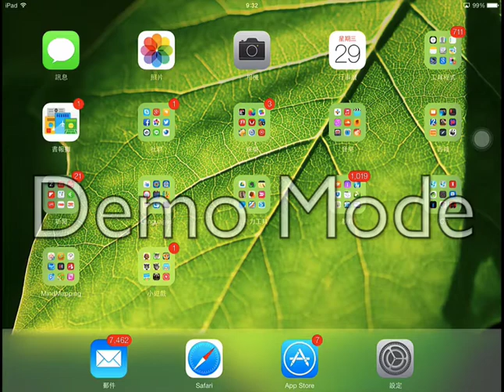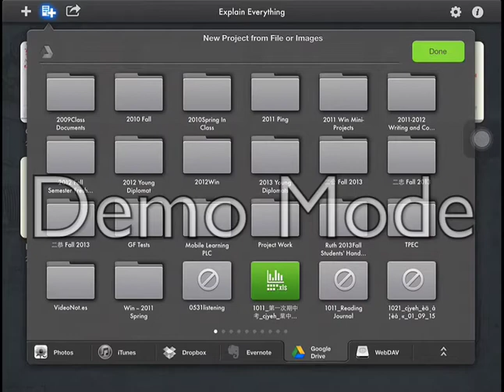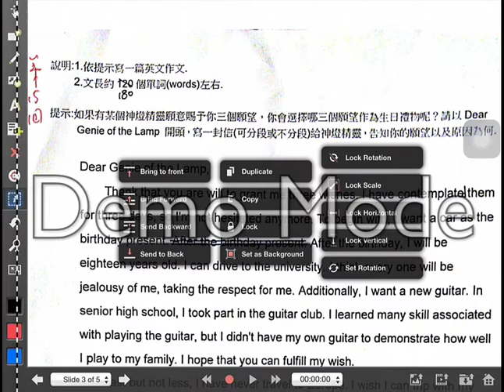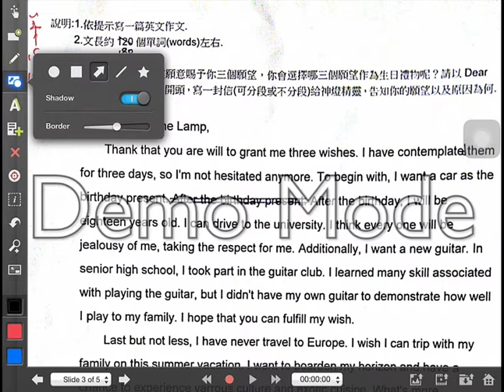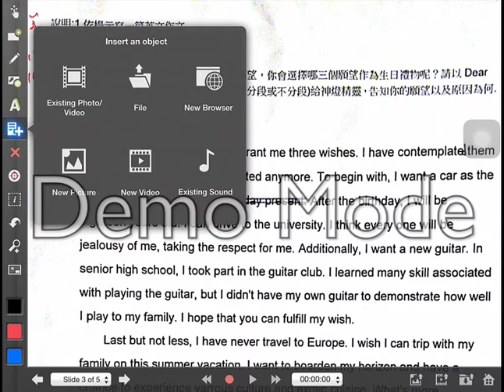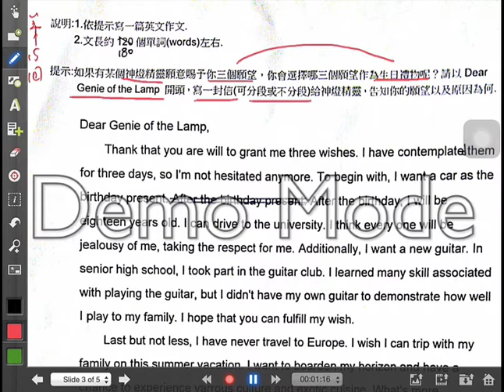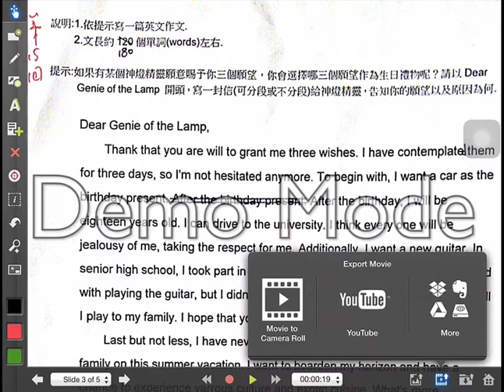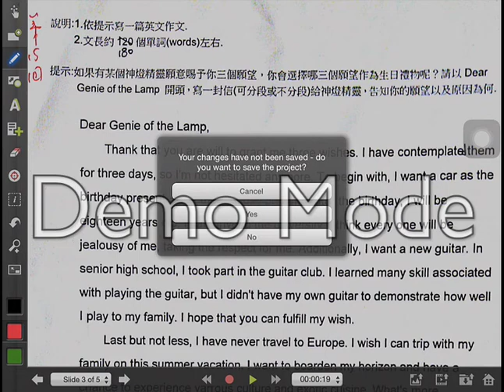Teaching Composition with EE videos